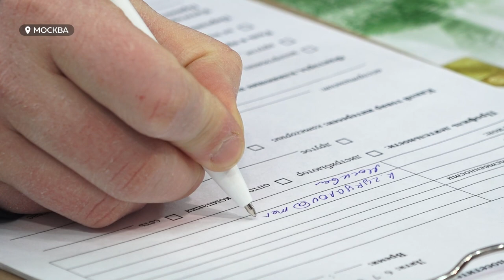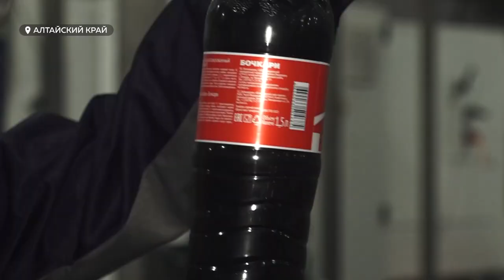Алтайское предприятие "Бочкари" стало лучшим на выставке "Продэкспо" в Москве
Алтайские напитки стали достижением импортозамещения. Таковы результаты конкурса на международной выставке «Продэкспо». Это крупнейшая в России выставка продуктов питания и напитков. На ней собирается несколько тысяч участников из разных стран.